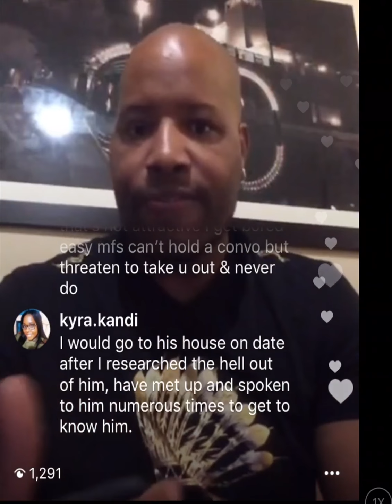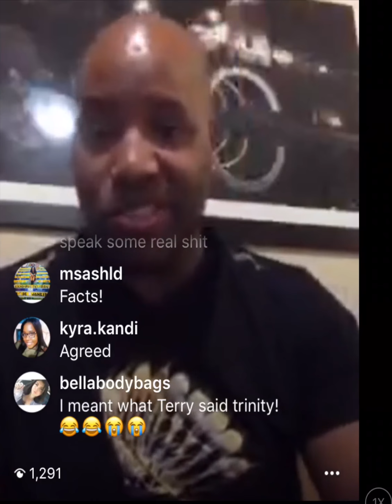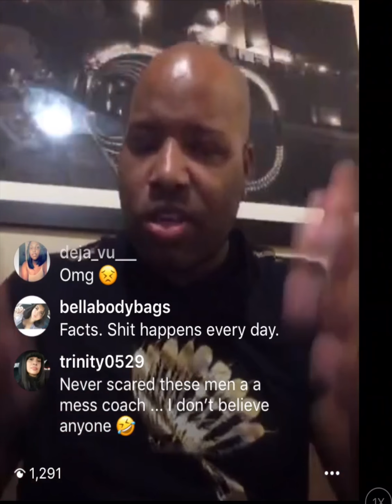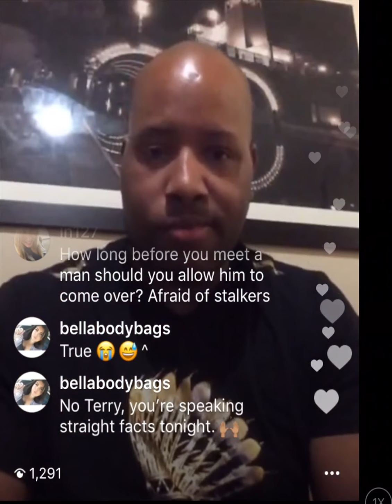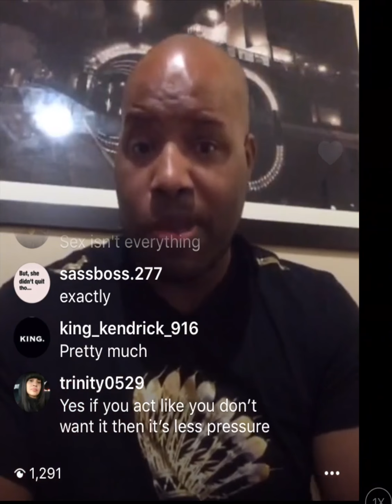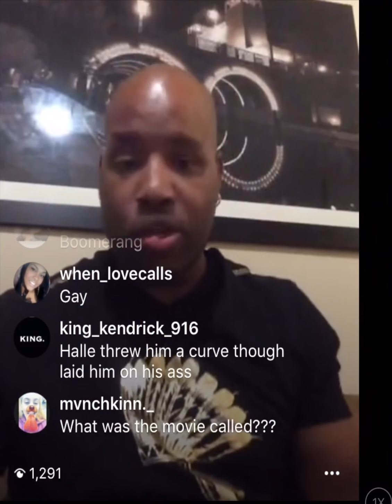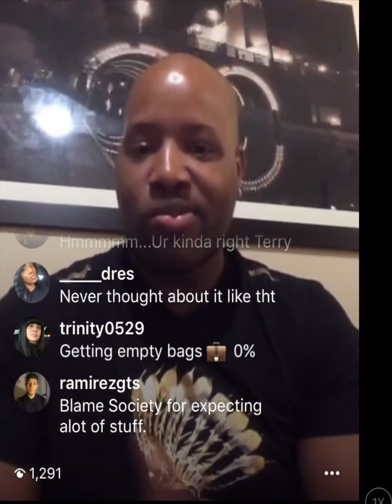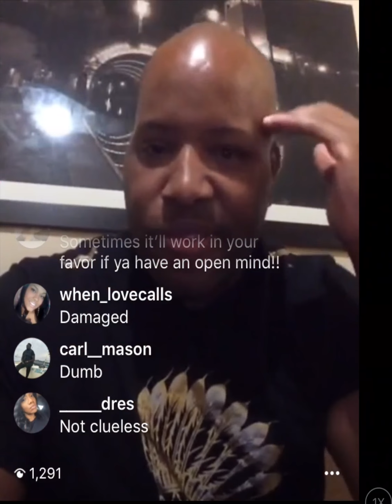Going to a mans house for a date 2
Terry talks about the myths and misconceptions women have about going to a man's house for a date.